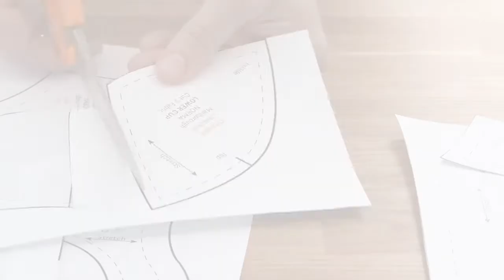Welcome to the Orange Lingerie YouTube Channel!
Our sewing patterns make it easy for your to sew your own lingerie and our sewing tutorial videos give you even more ways to help you get great results.